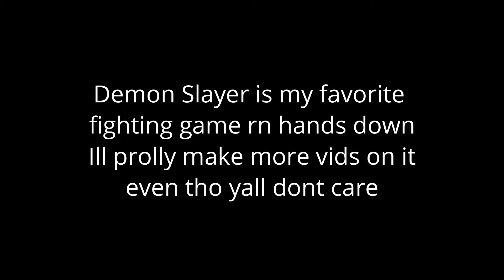DEMON SLAYER KEEPS GOING CRAZY WITH THIS NEW DLC CHARACTER!